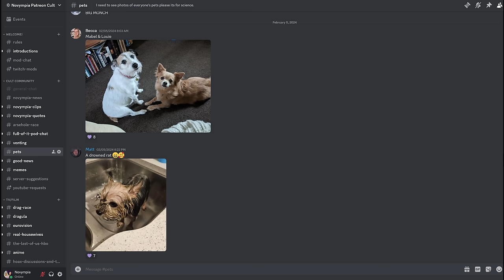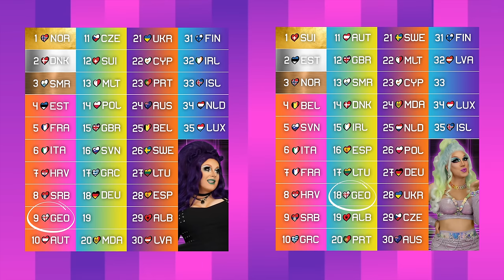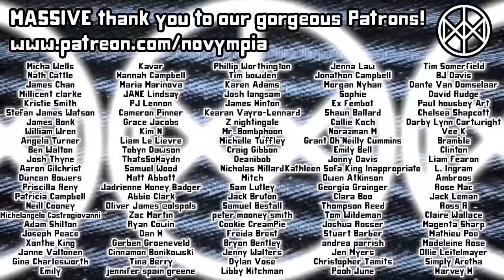REACTION: Nutsa Buzaladze - 'Firefighter' | GEORGIA Eurovision 2024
We are approaching the last few Eurovision songs of 2024 to react to and today we're watching Georgia's entry "Firefighter" from Nutsa Buzaladze.

Novympia
Unit 22371
Poole
BH15 9EL
UK